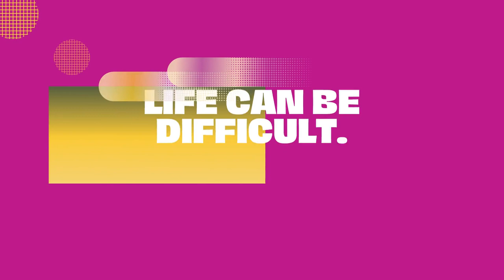Episode 86: Pursuing Mother Nature for Health with Amy Stein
In this episode of Pursuing Uncomfortable, host Melissa and guest Amy Stein share their insights on how to use Mother Nature to improve your physical and emotional health. They discuss how many people are disconnected from themselves and from nature, leading to chronic illness and pain. Amy shares her personal journey of struggling with undiagnosed health issues and how she found relief through alternative healing methods, such as somatic healing and energy medicine. They also delve into the idea that talk therapy may not work for everyone and how listening to your body's signals can lead to discovering the root of your health issues. If you're struggling with chronic pain or seeking alternative healing methods, this episode is a must-watch. Join Melissa and Amy as they explore the intersection of nature and health and provide valuable insights to help you pursue uncomfortable but transformative healing.